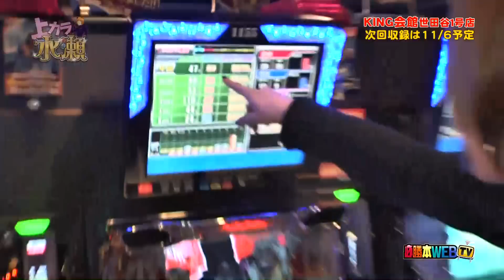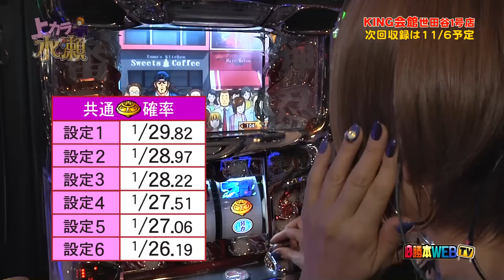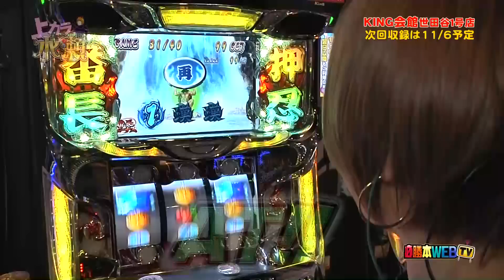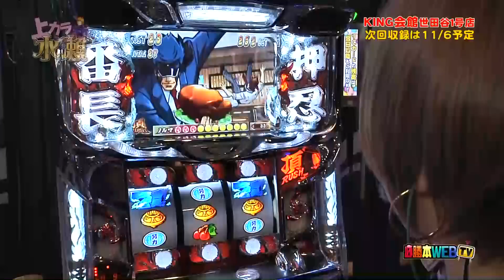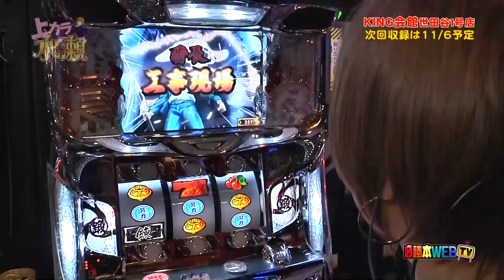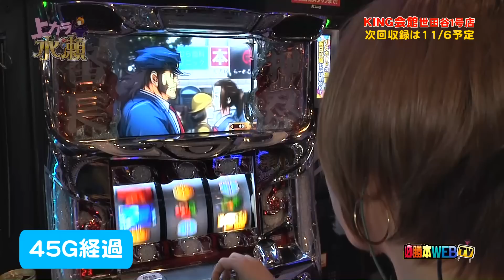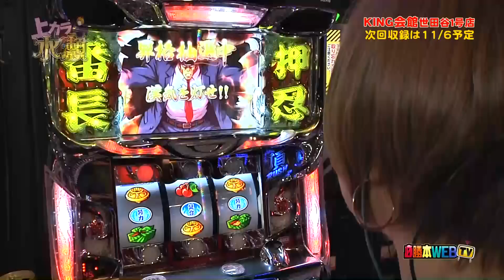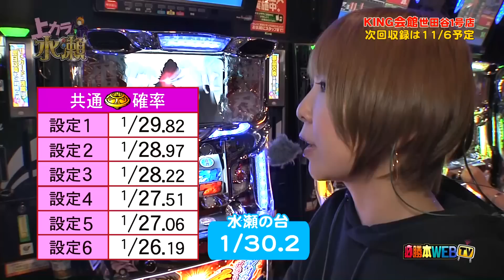【押忍！サラリーマン番長】上カラ水瀬 #45《水瀬美香》[必勝本WEB-TV][パチスロ][スロット]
出演者：水瀬美香
minasemika

前回、狙い台のサラリーマン番長を打つことができなかった水瀬が
リベンジを決行！　ほぼ毎日打っているというサラ番で勝負に出る。
前回に引き続き、番長シリーズで見事連勝なるか!?

＝＝人気動画＝＝
ファイト青山！～神谷玲子と際どい水着トーークin地中海～#23&24 《青山りょう》【PAスーパー海物語IN地中海】[必勝本WEB-TV][パチンコ]

～あっ!　リールロックしたよ!!～ 神スロっ#148【ハーデス】《神谷玲子》[必勝本WEB-TV][パチスロ][スロット]

上カラ水瀬 #161&#162 ～働き方改革でスタッフが飛ぶ～ 《水瀬美香》[必勝本WEB-TV][パチスロ][スロット]

【ぱちんこ GⅠ優駿倶楽部】～ すずかとヒラヤマンが新台〈ぱちんこ GⅠ優駿倶楽部〉で連チャン対決～《すずか》[必勝本WEB-TV][パチンコ]

【北斗天昇】～コインを取り戻せえぇえええ～♪～ 神スロっ#149《神谷玲子》[必勝本WEB-TV][パチスロ][スロット]

【全21回の裏挑戦】1/1紅炎モード中の家康降臨で大事故!?《二星しょうた》[必勝本WEB-TV][パチスロ][スロット]

【ミリゴ凱旋】～えっ？事故動画!? SGGで上乗せが止まらない!!～ 上カラ水瀬 #139《水瀬美香》[必勝本WEB-TV][パチスロ][スロット]

上カラ水瀬#112～万枚？出たパチスロ機～【アナザーゴッドハーデス】[必勝本WEB-TV][パチスロ][スロット]

～青山りょう、ノーブラが判明!?～ ファイト青山！#6（2/2）《青山りょう》[必勝本WEB-TV][パチスロ][スロット]

ファイト青山！～怒濤の投資!?番組Ｄも未知の領域へ～#21&22 《青山りょう》【ミリオンゴッド-神々の凱旋-】[必勝本WEB-TV][パチスロ][スロット]